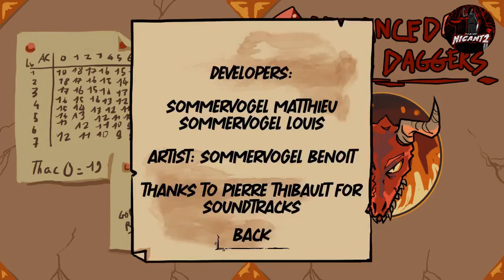Be Random! Fudge The Dice!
A game from Itch-io whereby you play dice & daggers!